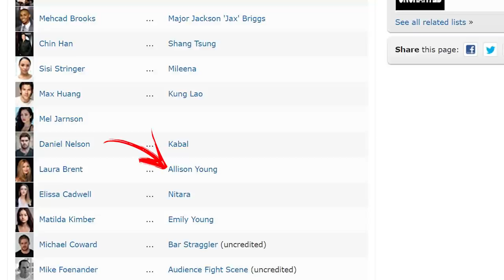CENA INÉDITA DESCOBERTA NO SET, FATALITIES CLÁSSICOS NO FILME E MAIS - MORTAL KOMBAT 2021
No vídeo de hoje comentamos sobre a visita do Omelete aos bastidores do filme de Mortal Kombat 2021 em 2019. Foram reveladas algumas informações bem interessantes como uma cena inédita contemplada no set, fatalities clássicos que devem estar no filme e muito mais.

Nosso PC Gamer:
VGA: NVIDIA GeForce RTX 2070 Super
Proc: Intel Core i5 10600k 4.1Ghz
Mobo: Asus Z490M Plus
Microfone: HYPERX QuadCast
SSD: TeamGroup T-Force Delta 500gb
Fonte: Corsair TX850 W